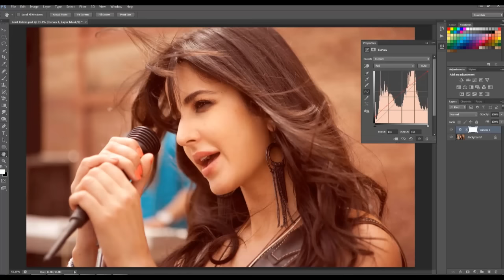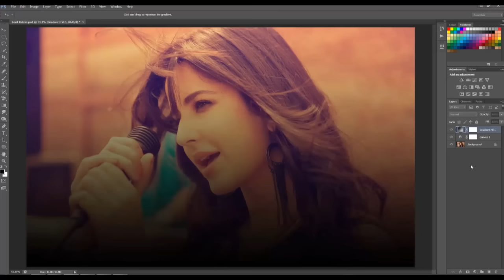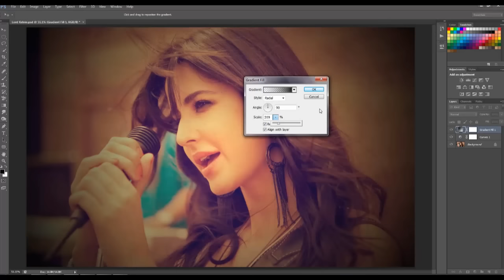Photoshop Tutorials Instagram Style Photo Effects Lord Kelvin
In this Adobe Photoshop Tutorials,  you will Learn how to create the Instagram Lord Kelvin effect with photoshop, which adds a creamy vintage & retro color effect to your photos.
Instagram has a lot of photo effects along with the most famous Lord Kelvin effect which a lot of people have wondered how they create that effect from scratch so I'll show you the easiest and fastest way to make the effect in Photoshop, when your done making the effect you can also adjust all the settings to put your own stamp on your photos so you can really make your pictures stand out.